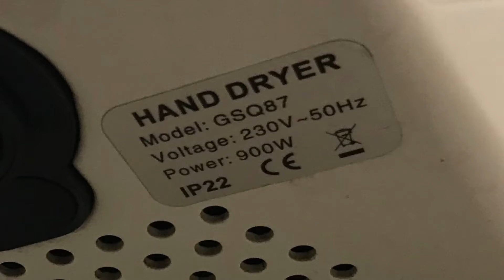Xinda GSQ87 at Asda Living Parkgate Shopping Park Rotherham ♿️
RADAR locked.